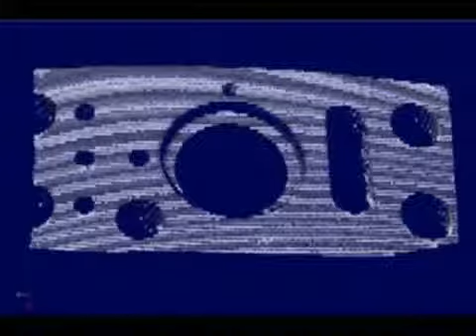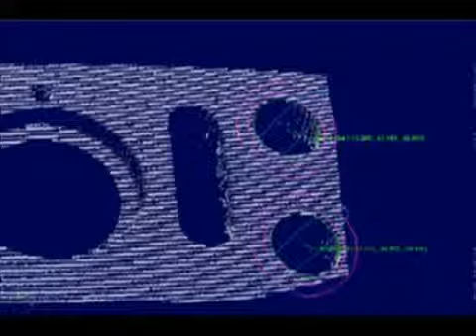Perceptron Helix 3D Metrology Solution by Perceptron Non Contact Metrology Solutions Private Limited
Perceptron's groundbreaking Helix™ 3D Metrology Solution is an innovative and versatile platform that enables manufacturers to perform their most challenging measurement tasks with unparalleled ease and precision. It combines more than 25 years of laser-triangulation and 3D metrology experience with recent technological advances to create the most unique and powerful solution in the market.